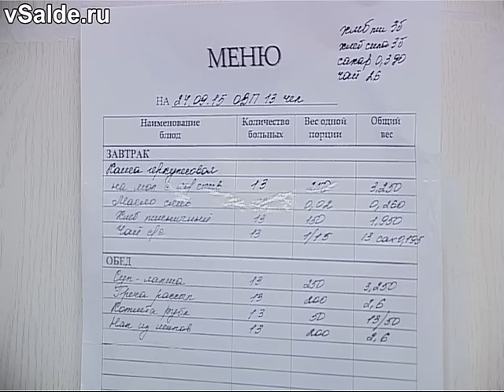В Нижней Салде создан временный приют для людей, о ком некому заботиться